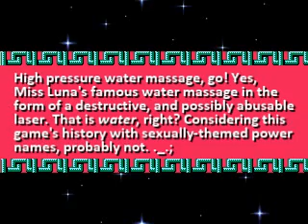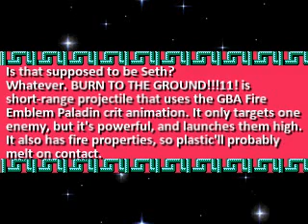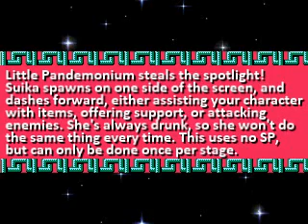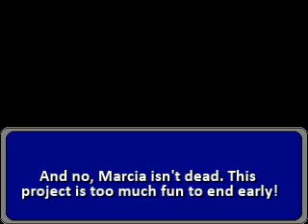Ike Man Part 2 (Luna's Stage, Hyenard's Stage)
I love that Luna picture.
Part 2 to Ike Man. I've been uploading a lot of random, stupid crap lately, so here's something serious. XD Luna's Stage and Flame Hyenard's Stage are in this one, with bit of plot related stuff. And yes, defeating Luna makes the Stage Select BGM change. Questions about any material, programs, tools, whatever that I use, I will answer!  Oh, yeah, this is merely meant for satire and I claim nothing as my own, except Fatima. :3 Disclaimer was just in case any big wig corporations try to do something. :p
Credits and Resources:
YouTube, Egoraptor, Nintendo, erta:es, blah blah blah - Sounds and voice clips
Most Other Sprites - Sprite Database (sdb.drshnaps.com)
Cheddar X - Ike Sprites (Fixed running edit by me)
Luna Sprites - Edited from Tethys by myself. (You may request the sprite sheet, just tell what you're using it for. All I ask for is credit. :P )
Fatima picture at the beginning - by Kokorono Arika
Luna picture spammed throughout - by Nakano Sora
Ike Video - Stolen from Kirk's Ike demonstration video. XD
And the other stuff I forgot to list. ._. Sorry.
Music in order:
[Title Screen / Demo] - Asahi Village - Izuna 2
[Load Screen] - Schwer Muta's Theme - Rosenkreuzstilette
[Tenant Select] - Stage Select - Rosenkreuzstilette
[Tenant Chosen ~ Prepare Yourself!] - Stage Start (8-bit) - Megaman X4
[Luna's Stage ~  Sealmaw Seafloor] - Sealed Cloud Route (Remix by Rin) - Touhou 12
[Mini Boss ~ Make Way!] - Drunk as I Like - Touhou 12.3 (Hisoutensoku)
[No Sympathy Mode ~ RUN, RUN, RUN] - 02's Battle Theme (Remix by Exor) - Kirby 64
[Bliss ~ All is Well!] - Kimeru Ze - Higurashi
[Trouble ~ Distortion of Harmony] - The Goddess' Rebuke - Fire Emblem: Radiant Dawn
[VS. The Eight Tenants ~ I Fight For My Hentai!] - Verethraghna - Mana Khemia 2
[Sorrow ~ It Cannot be Helped...] - Lonely Rosely - Disgaea 2
[Victory 2 ~ Dissatisfaction in Victory] - Attack ~ Soliel - muzie.ne.jp/artist/a058293/
[WEAPON GET ~ Not My Hentai but Good Enough] - Guile's Stage - Street Fighter 2
[Tenant Select 2 ~ Steadily Forward] - Truth, Hope, and Despair - Fire Emblem 8: Sacred Stones
[Flame Hyenard's Stage ~ Debug Room] - BAD APPLE!! 8-bit Remix (Even though it's actually 4-bit. :| ) - Video No Longer Available. :( You can PM me or whatever, and I'll give you the MP3, though. :3
[Tenant Confrontation ~ The Deal is Sealed] - Rukifellth's Theme - Bomberman 64: The Second Attack!
[Marcia's Theme ~ Misguided, Mysterious Woman] - Sichte's Theme - Rosenkreuzstilette

Enjoy, as usual.